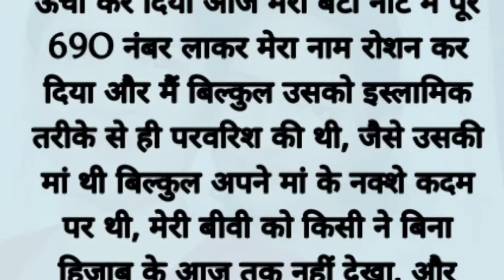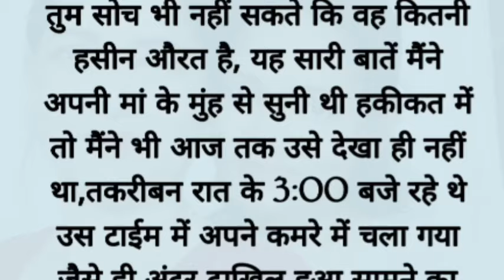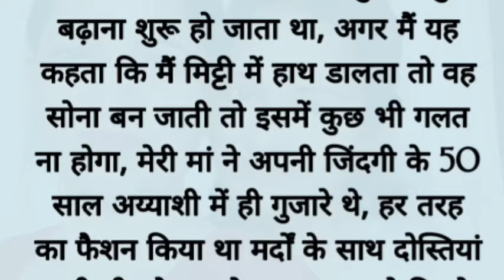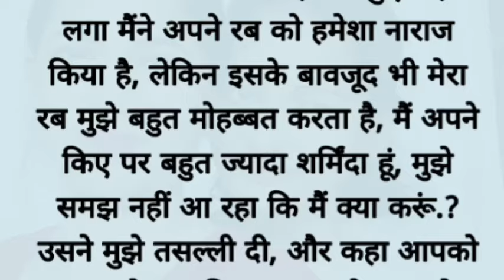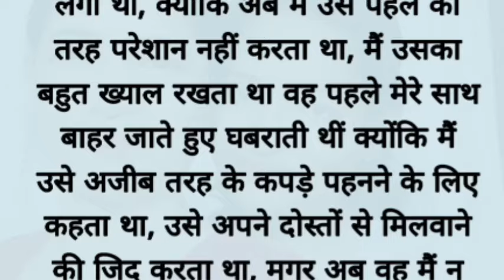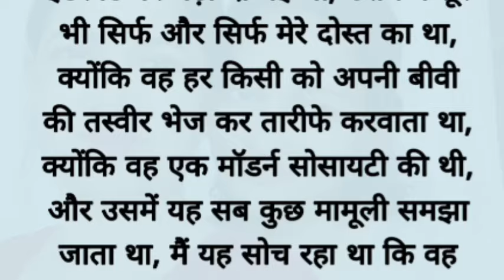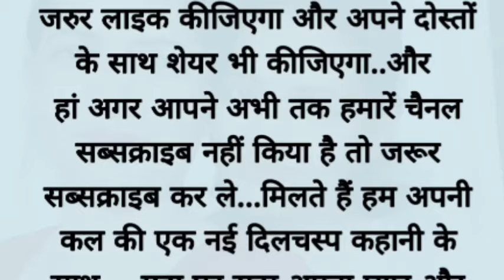Suvichar | AN emotional heart touching story motivational Shiksha prasiddh Hindi kahani moral story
🌹Welcome to SD Sacchi kahaniyan - Your Gateway to a World of Stories! 🌹

Dive into the enchanting realm of storytelling with our channel, where we curate a rich tapestry of Hindi narratives that cater to your every emotion. SD Sacchi kahaniyan is your go-to destination for a diverse collection of stories that promise to touch your heart, stir your soul, and leave you with valuable life lessons.

🌹*Diverse Themes:*

wide range of themes, including love, friendship, family dynamics, and personal growth. We believe in the power of storytelling to impart valuable life lessons, and our selection of moral stories, story time, sacchi kahaniyan, sacchi kahani, Sad stories, emotional stories in Hindi, and lessonable stories aim to do just that.

🌹*Enriching Content:*

 Voice by Noorul Nisha
 Edit by Noorul Nisha

At SD acchi kahaniyan, we go beyond just storytelling. We offer an array of Suvichar (thoughts) and inspirational quotes to keep you motivated and inspired throughout the day. Our goal is to create content that not only entertains but also leaves a positive impact on your life.

🌹Thank you for choosing SD Sacchi kahaniyan - Where Every Story is a Journey! 🌹